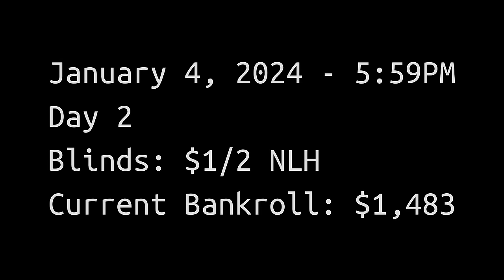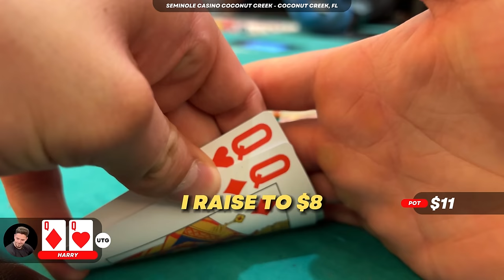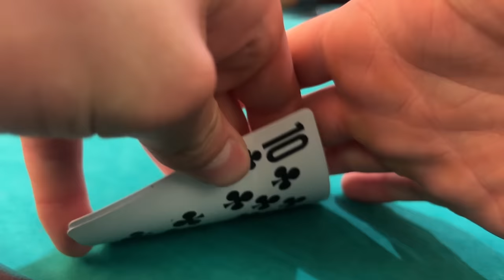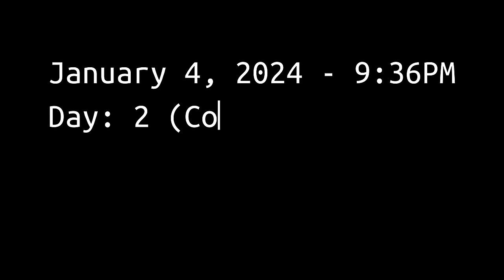My Expensive Las Vegas Gambling Story (EP 2)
In this series, we go from $1/2 buy in for $300 to a $50,000 buy in Las Vegas!